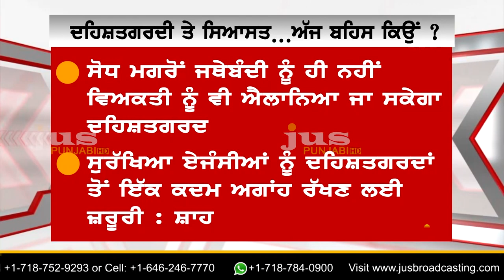Is UAPA Bill a Danger for Referendum 2020 ? II To The Point II KP Singh II Jus Punjabi